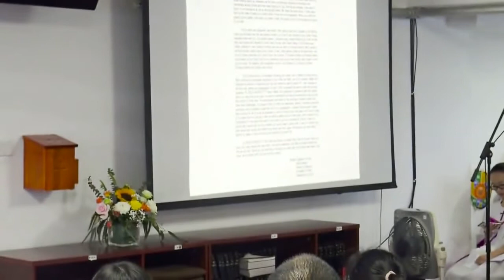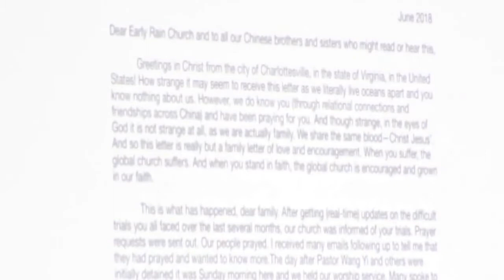成都秋雨圣约教会 收到素不相识的教会的信（来自美国弗吉尼亚州夏洛茨维尔三一长老教会）The letter from Trinity Charlottesville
王怡牧师所在的成都秋雨圣约教会, 收到来自美国弗吉尼亚州夏洛茨维尔三一长老教会的一封信,深受安慰!